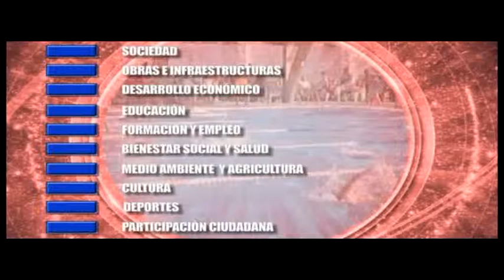Noticia jornada de deporte escolar. Abril 2015. Osuna Televisión.